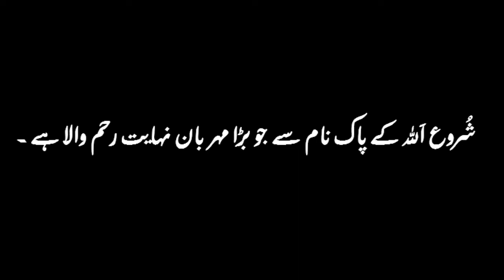Ertugral Death | Ertugral Ghazi Ki Maut Kesy Hoi | End Of Ertugral Ghazi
In this video we'll know about the Death of Ertugral Ghazi...

Ertugral Ghazi Death | Ertugral Ghazi Ki Maut Kesy  Hoi | End Of Ertugral Ghazi